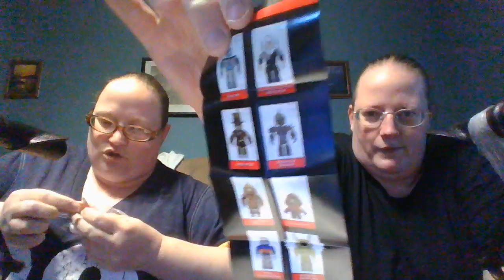Roblox series 6 (4)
Another new series. They are kind of cute. Got these Wal-Mart for $3.88 each.